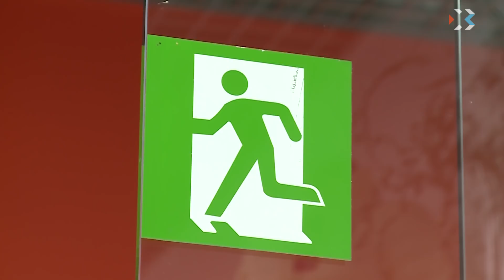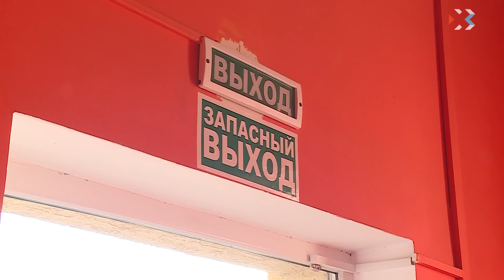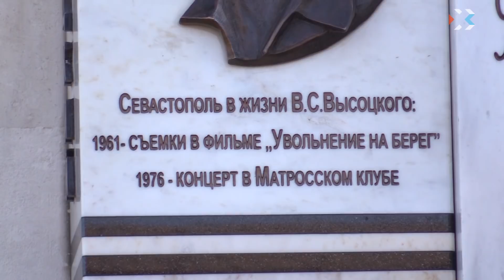Выпуск новостей от 29 мая 2018 (19:00)